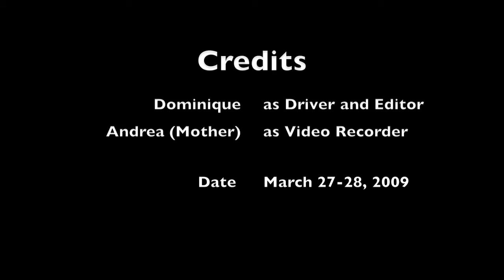Mountains of Virginia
This is a video of the mountains when me and my mom were going to my college (Bridgewater college).  This video can be watched in HD.